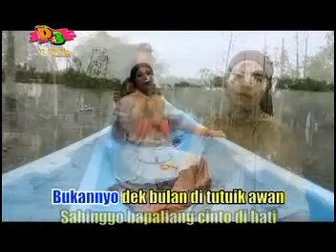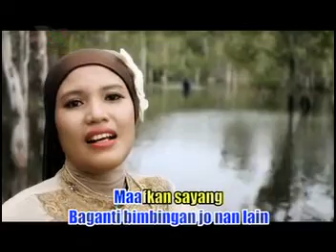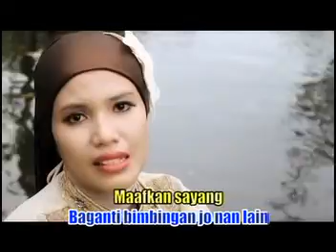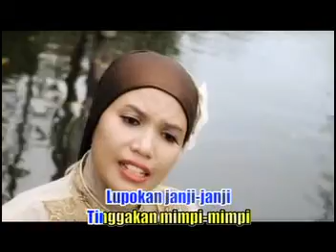Rika Arisandi • Anggan Jo Kato Pasti ( Official Music Video )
M.pro Group Official Video shooting Editing and Production